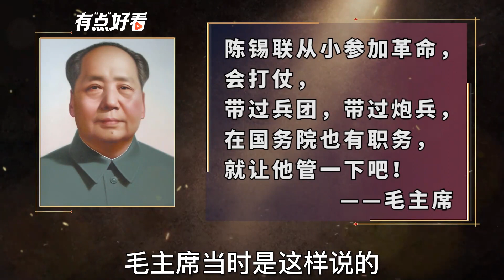毛主席临终前，为何把军权交给陈锡联？邓公一语道破他没野心